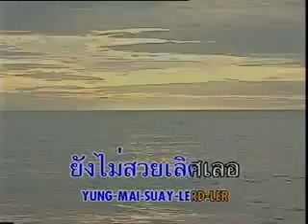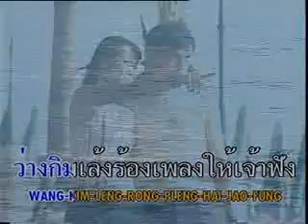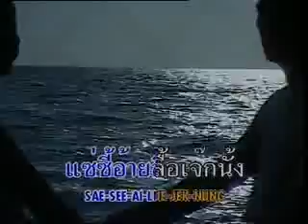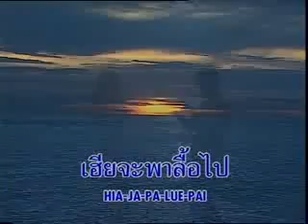luktung surapol 06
classic luktung